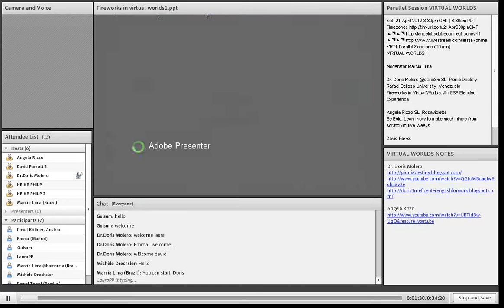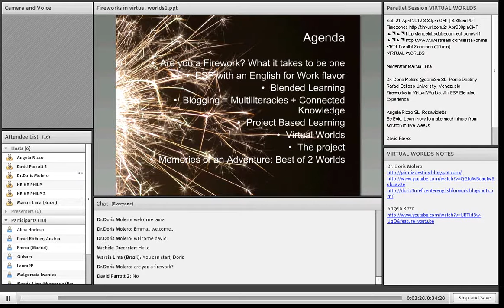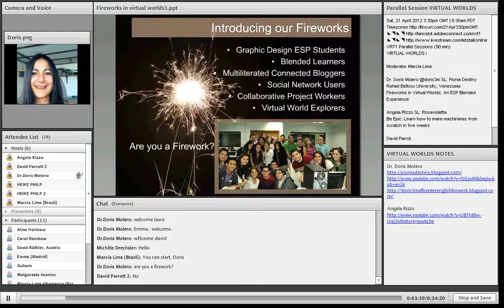Fireworks in Virtual Worlds: An ESP Blended Experience by Dr. Doris Molero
Dr. Doris Molero
Fireworks in Virtual Worlds: An ESP Blended Experience
ESP classes have traditionally focus on providing students tools to read and understand different kind of texts related to their field of study. Also, ESP course design has been based on the use of paper and pencil. Now, thanks to computers, mobile phones and internet, a whole set of new tools and approaches have emerged that can be integrated into the face to face class turning it into a blended experience that incorporate digital literacies and skills needed for  future jobs.
In this webinar, we look at the story of an ESP Class for Graphic Design Students that integrate technology based on the use of blogs, social networks, and virtual worlds. Assesment is done throught a project that allows students to read texts with a pourpose and learn by creating artifacts and experiencing new worlds.
Bio
Dr. Doris Molero
EFL university Professor at Rafael Belloso University in Maracaibo, Venezuela. Holds a Masters Degree on Educational Informatics and a Doctoral degree on Sciences of Education specializing in curriculum, and instruction. Her doctoral research was about the use of web 2.0 tools as multiliteracy agents in the EFL class in higher education. She's a proud member of Webheads in Action. Currently researching how 3d worlds enhance the learning of a Second Language. You can find her in Second Life as Pionia Destiny.EFL Professor that integrate technology in her classes.